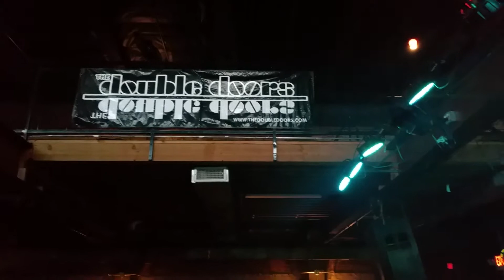The Double Doors (Tribute to the Doors) 7.03.17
At Fulton 55